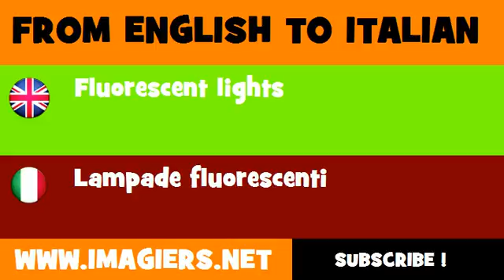How to say Fluorescent lights in Italian